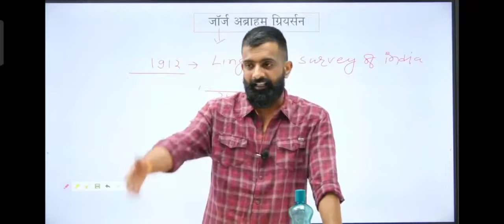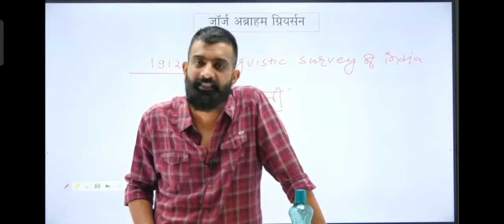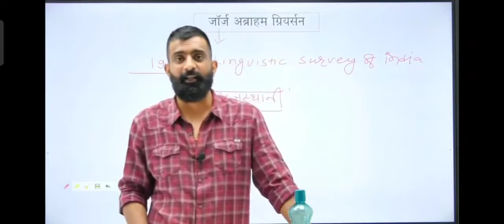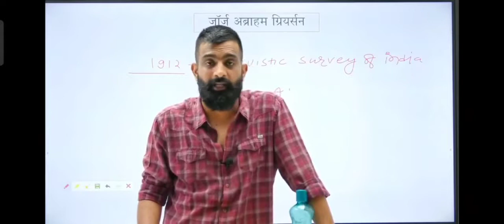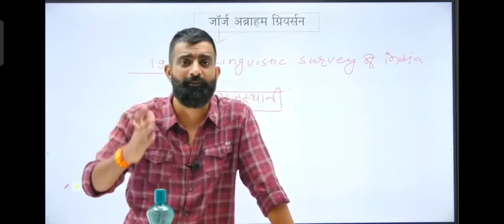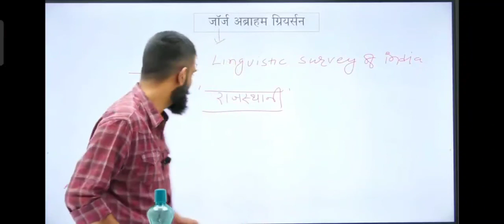राजस्थानी साहित्य by rajveer sir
my favret teacher कहानी वाले गुरुजी love u sir